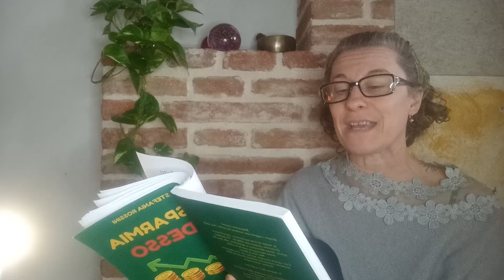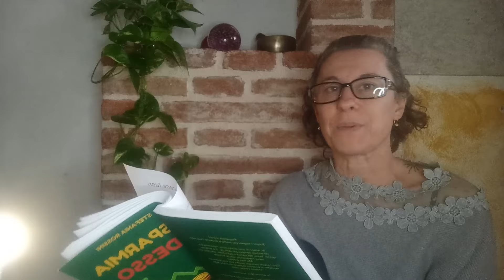COME RIDURRE LE CENE FUORI #8 corso RISPARMIO#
✅  I LIBRI CHE HO PUBBLICATO

RISPARMIA ADESSO
CUCINA CON 1 EURO
AGENDA ORGANIZER TACCUINO DEL RISPARMIO
RICETTE VELOCI FACILI E VELOCI
RICETTE CON I FIOCCHI DI AVENA
50 IDEE REGALO PER OGNI OCCASIONE
POMATE DELLA NONNA
GELATI FATTI IN CASA

🥗  I NOSTRI INGREDIENTI PIU' PARTICOLARI
Fumo liquido
Farina di tapioca
Semi di girasole
Burro di arachidi
Farina di ceci
Fiocchi mignon di avena
Spezzatino di soia
Burro puro di cacao
Cipolla in polvere, comodissima
Paprika affumicata
Agar agar
Semi di chia

  🌿 I NOSTRI ATTREZZI IN CUCINA
Il frullatore che mi accompagna dal gennaio 2019
Il nuovo frullatore più grande e potente
Il frullatore ad immersione
Il favoloso chufamix
Il leccapadella o spatola da cucina
Le ciotole in noce di cocco
Le cannucce in acciaio

🌸 Se in qualche modo ti siamo stati utili, ti abbiamo fatto risparmiare, riflettere, sorridere, puoi sostenerci attivamente come puoi e come vuoi tu, grazie a questa nostra lista desideri, che ci permetterà di realizzare tantissimi altri contenuti

°cambiamento